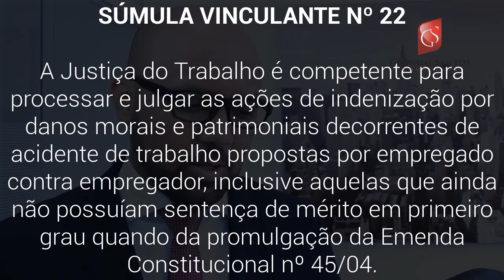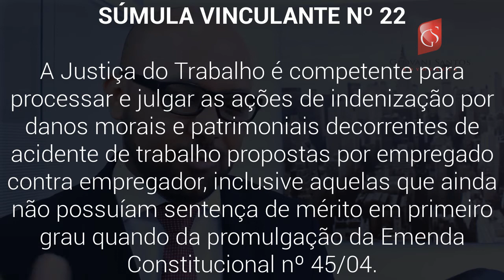Justiça do Trabalho, Julgar Danos Morais e Patrimoniais, Súmula Vinculante Nº.22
– Justiça do Trabalho
- Julgar Danos Morais e Patrimoniais

A Justiça do Trabalho é competente para processar e julgar as ações de indenização por danos morais e patrimoniais decorrentes de acidente de trabalho propostas por empregado contra empregador, inclusive aquelas que ainda não possuíam sentença de mérito em primeiro grau quando da promulgação da Emenda Constitucional nº 45/04.

"Ementa: (...) Numa primeira interpretação do inciso I do art. 109 da Carta de Outubro, o Supremo Tribunal Federal entendeu que as ações de indenização por danos morais e patrimoniais decorrentes de acidente do trabalho, ainda que movidas pelo empregado contra seu (ex-) empregador, eram da competência da Justiça comum dos Estados-Membros. 2. Revisando a matéria, porém, o Plenário concluiu que a Lei Republicana de 1988 conferiu tal competência à Justiça do Trabalho. Seja porque o art. 114, já em sua redação originária, assim deixava transparecer, seja porque aquela primeira interpretação do mencionado inciso I do art. 109 estava, em boa verdade, influenciada pela jurisprudência que se firmou na Corte sob a égide das Constituições anteriores. 3. Nada obstante, como imperativo de política judiciária - haja vista o significativo número de ações que já tramitaram e ainda tramitam nas instâncias ordinárias, bem como o relevante interesse social em causa -, o Plenário decidiu, por maioria, que o marco temporal da competência da Justiça trabalhista é o advento da EC 45/04. Emenda que explicitou a competência da Justiça Laboral na matéria em apreço. 4. A nova orientação alcança os processos em trâmite pela Justiça comum estadual, desde que pendentes de julgamento de mérito. É dizer: as ações que tramitam perante a Justiça comum dos Estados, com sentença de mérito anterior à promulgação da EC 45/04, lá continuam até o trânsito em julgado e correspondente execução. Quanto àquelas cujo mérito ainda não foi apreciado, hão de ser remetidas à Justiça do Trabalho, no estado em que se encontram, com total aproveitamento dos atos praticados até então. A medida se impõe, em razão das características que distinguem a Justiça comum estadual e a Justiça do Trabalho, cujos sistemas recursais, órgãos e instâncias não guardam exata correlação." (CC 7204, Relator Ministro Ayres Britto, Tribunal Pleno, julgamento em 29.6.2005, DJ de 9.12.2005)

- Justiça do Trabalho e ação de indenização decorrente de acidente de trabalho
"Ementa: Agravo regimental em embargos de declaração no recurso extraordinário. Ação de indenização proposta por empregado, em face do empregador, em decorrência de acidente do trabalho. Competência. Emenda Constitucional nº 45/04. Justiça do Trabalho.

- Ação de indenização decorrente de acidente do trabalho ajuizada por sucessor do trabalhador falecido e competência da Justiça do Trabalho
"Ementa: Agravo regimental no recurso extraordinário com agravo. Acidente de trabalho. Ação de indenização ajuizada por sucessores do trabalhador falecido. Reconhecimento da competência da Justiça Federal do Trabalho.